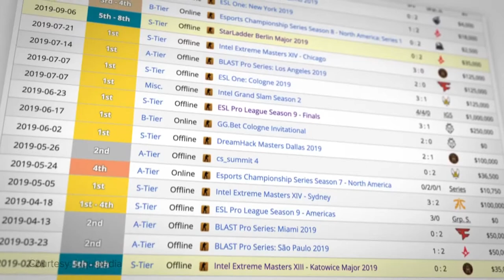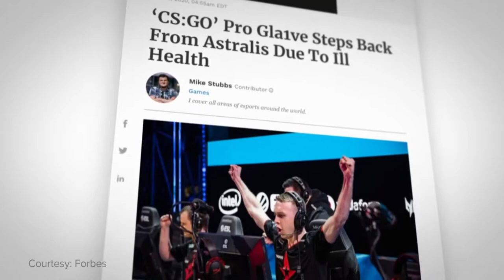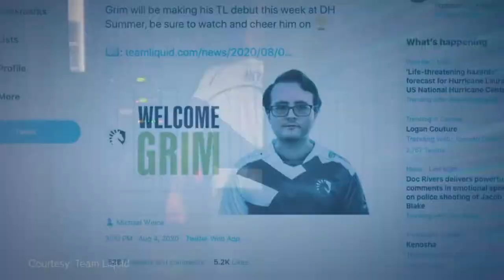Взлёт и Падение CS:GO команды Ликвид!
Команда Ликвид по CS:GO, всегда была богата талантами, но останавливалась в шаге от победы. Но в 2019 году, сменив состав, они поднялись до высот, о которых не мечтали. Но всё в один момент закончилось...
В этом видео рассказ, про Взлёт и Падение команды Ликвид.